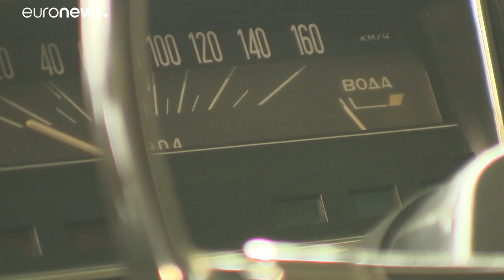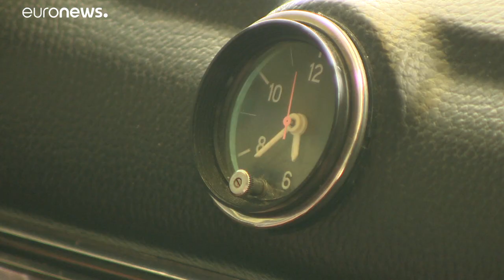Icône soviétique, la Lada 'Jigouli' a 50 ans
La Lada 2101, également connu sous le nom de "Jigouli", fête cette année ses 50 ans. Nous sommes allés rencontrer des collectionneurs en Hongrie.